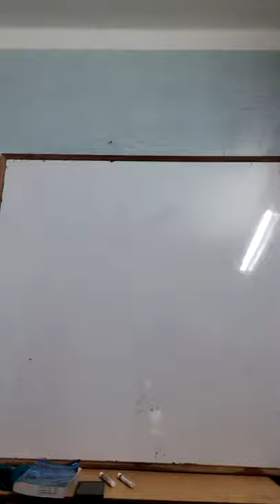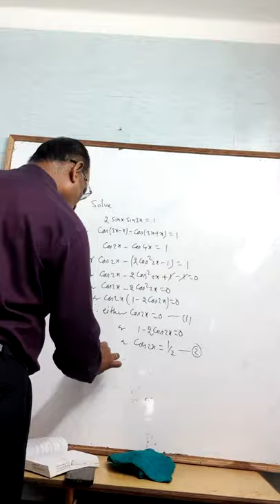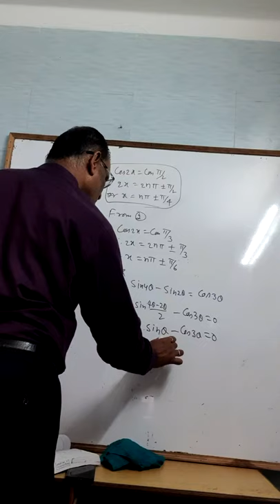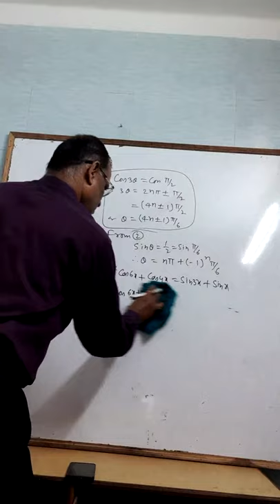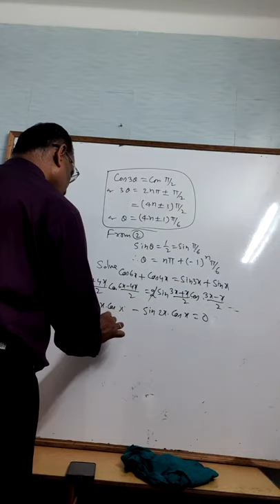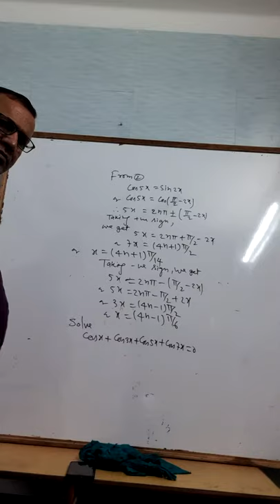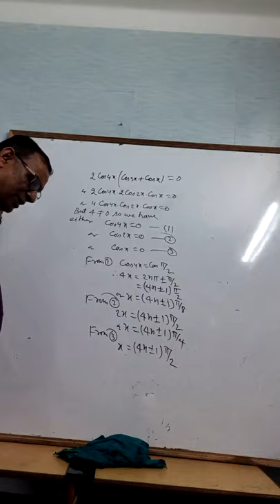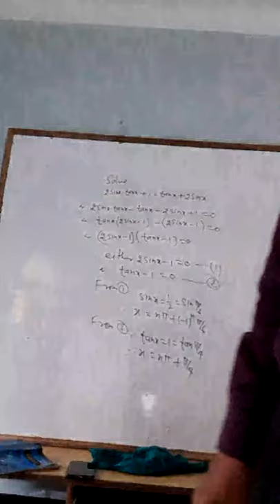General value numerical problems continued